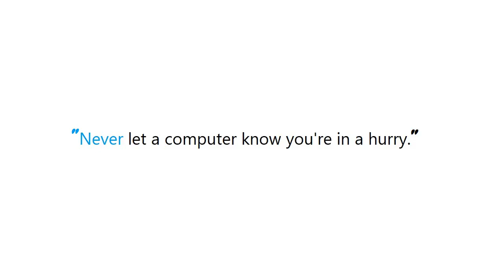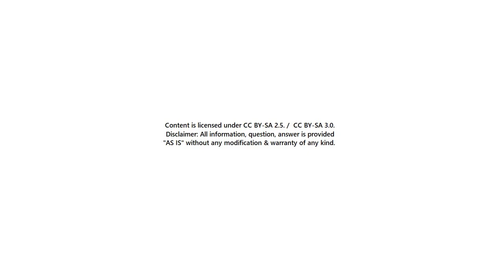PYTHON : Could not find a version that satisfies the requirement tensorflow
Guide : [ PYTHON : Could not find a version that satisfies the requirement tensorflow ]